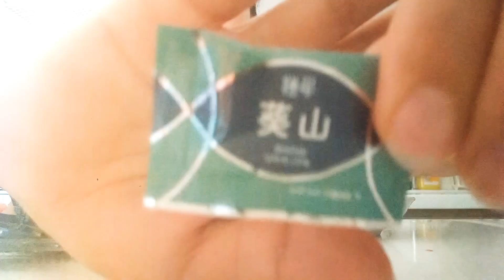Just Feel the Wasabe LOL 😆( Mukbang ng 🍣)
Mukbang ng sushi paminsan minsan lang kasi not good especially in this days. Eating Raw foods be limited.